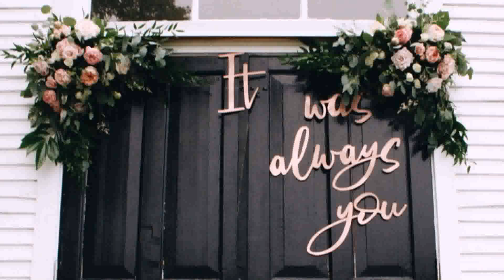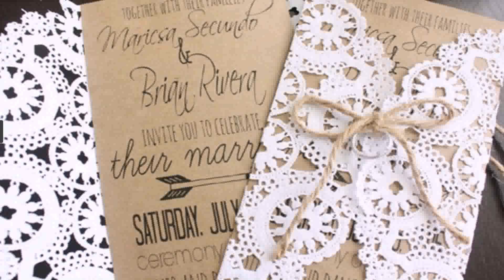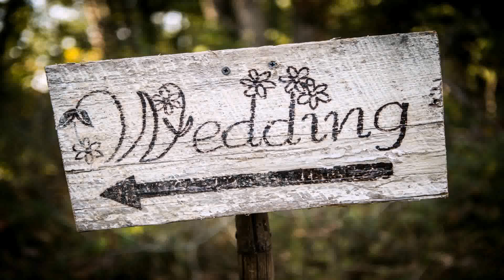Rustic Wedding Decor Ideas Inspiration